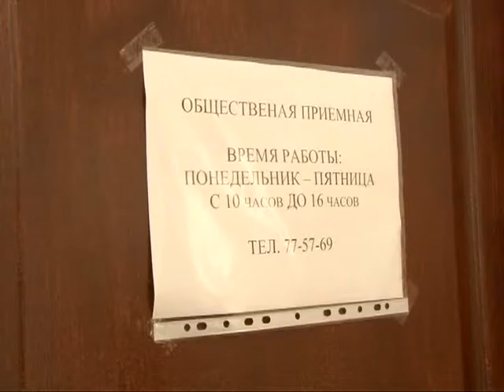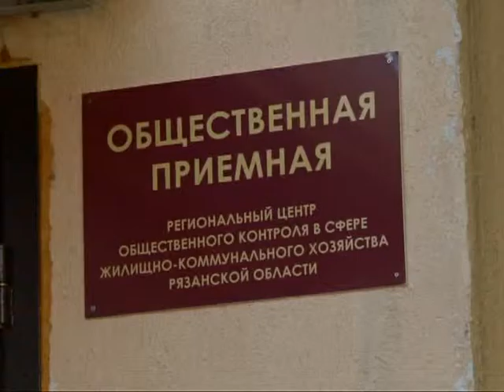За советом о системе ЖКХ